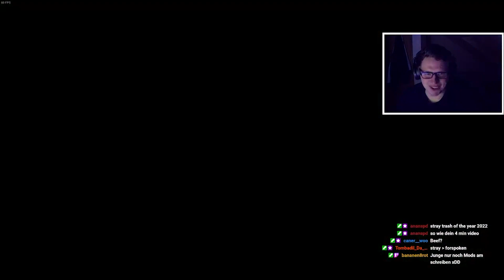Treffen mit dem ehrlichen, süßen Arkham Knight | Batman: Arkham Knight #04